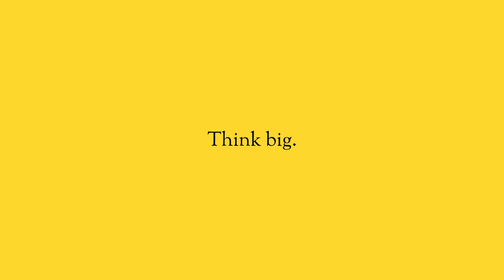When things don't go to plan.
Most people think that the steps of the plan are the most important part, but I don’t believe that’s true.

I believe that the most important aspects are not only trusting in yourself, actually simply taking the first step in making it happen.